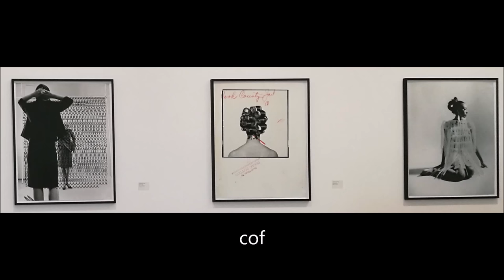Museum Bazel een Impressie - 30-07-2018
Museum Bazel een Impressie.
Met o.a.